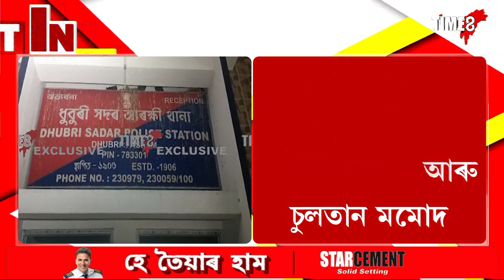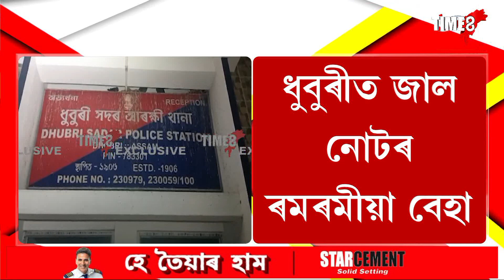ধুবুৰীত জাল নোটৰ ৰমৰমীয়া বেহা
বাংলাদেশৰ পৰা পৰিচালিত এটা বৃহৎ জাল নোটৰ চক্ৰ